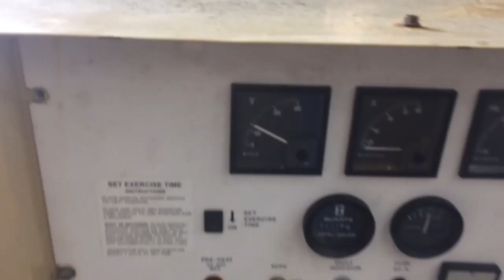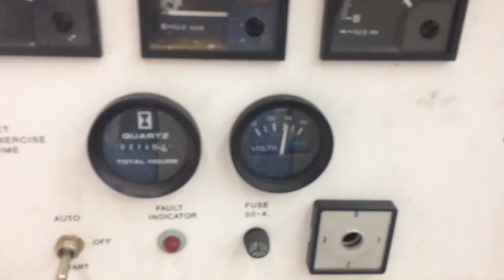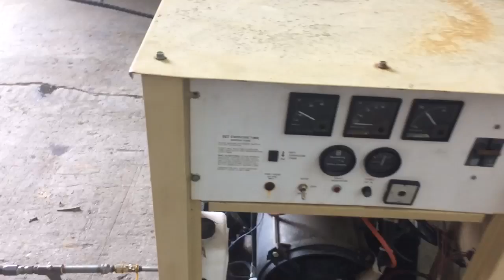Generac 15 KW Propane Generator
Generac 15 KW Propane Generator, Generac model 00754-2 commercial grade propane generator, 1800 RPM, Fiat Industrial engine, block heater, liquid cooled, built in 100 Amp automatic transfer switch, single phase 120/240V, 62.5 amps, weather proof enclosure, 50"Lx40"Wx56"T, 850 Lbs, shows 274 hours.

April 23, 2019 Online Auction
DPA Auctions